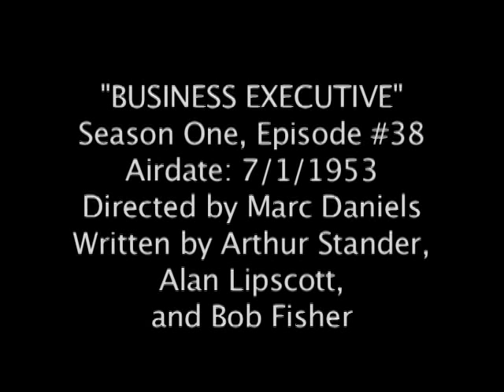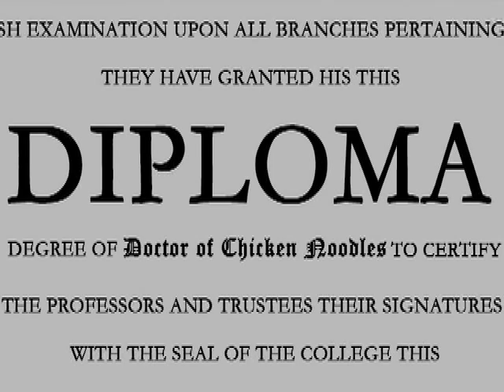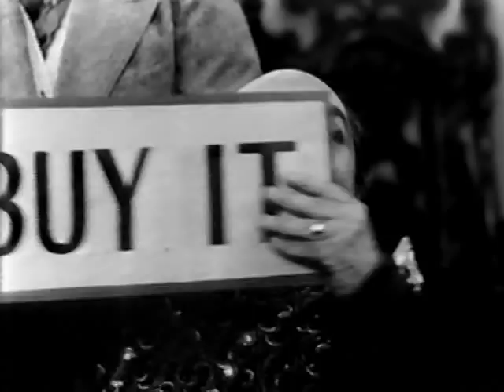I Married Joan S1-38 1/2 "Business Executive" 7/1/1953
"Business Executive" Director: Marc Daniels. This is in our top five favorite episodes.  It has it all: great guest stars: Joe Besser and Shirley Mitchell, a fabulous dream sequence where, to her credit, Joan underplays and becomes "straight man" to Jim Backus,  who really shines in this one and gets a chance to really strut his comic stuff, and even a great moral: "to thine own self be true."  Part 1 opens with Brad and Joan about to spend a social evening with two long-forgotten law school chums and their wives who happen to be in town.  The chums used law as a stepping-stone to business and their wives' clothes/jewelry loudly resonate with their affluent lifestyle.  Brad decides to take an offer to become a business executive.  Joan suspects that he is only doing it for her.  She has a dream where her worst fears are realized.  "Businessman" Brad is a changed man.  She wakes from her nightmare and begs him to keep his judgeship.  He assures her it's something he wants.  Watch for Joe Besser and Shirley Mitchell in Part Two!